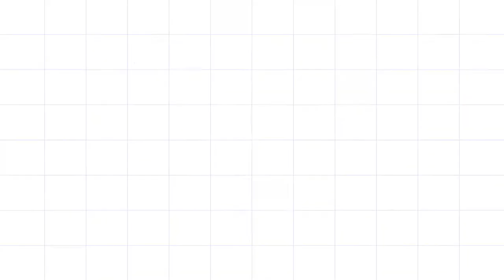Christ College (Autonomous), Irinjalakuda- Department of English (Aided) 2022-2023 Promo Video